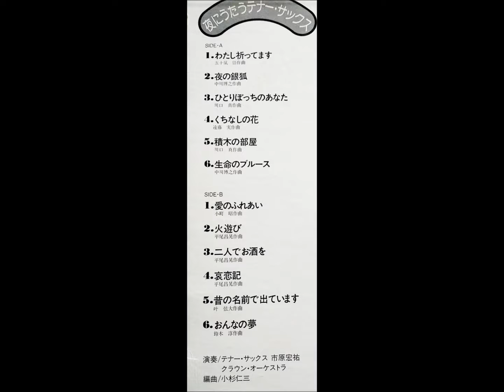市原宏祐 「二人でお酒を」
夜にうたうテナー・サックス

テナー・サックス：市原宏祐
演奏：クラウン・オーケストラ
編曲：小杉仁三

クラウンレコード株式会社　　GW - 5320
制作担当：佐藤継雄　録音担当：松沢賢一　1975年1月9日録音